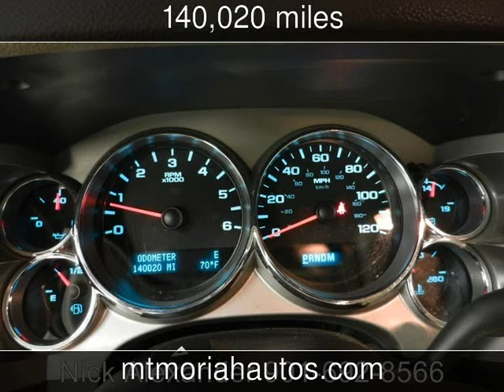2012 GMC Sierra 1500 SLE Used Cars - Memphis,Tennessee - 2016-11-11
See more details about this used car This 2012 GMC Sierra 1500 SLE with 140,020 miles is for sale at Mt Moriah Auto Sales.